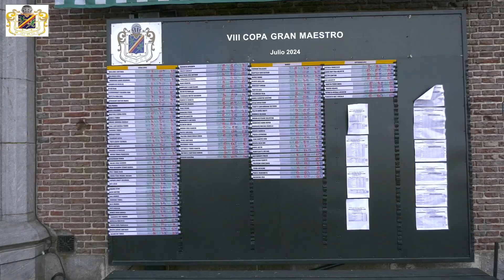Imágenes de juego el finde en Cancha Vieja MDPGC